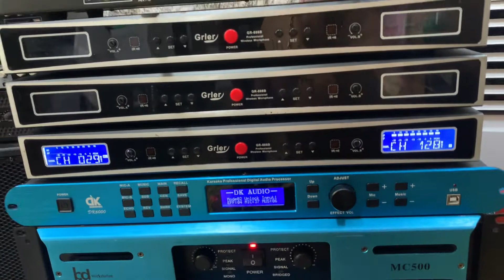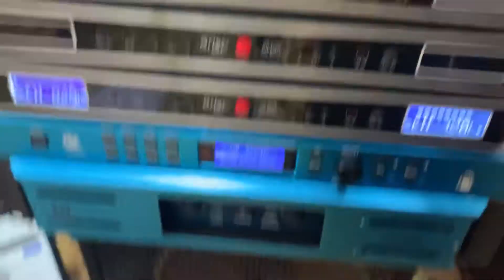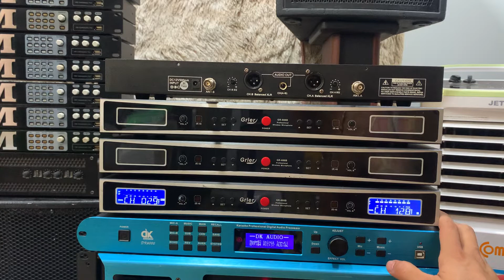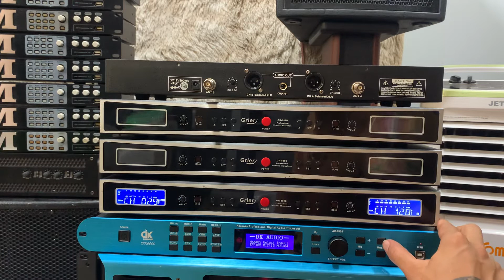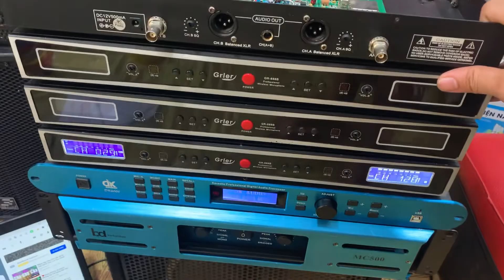Míc Đài Loan Grler Thanh Lý - Dọn Cửa Hàng - Mời Các Bác Lên Đơn ☎️ 0982.83.86.95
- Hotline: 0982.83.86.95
________Quân Audio__________
- Cung cấp và lắp đặt thiết bị âm thanh chuyên nghiệp: